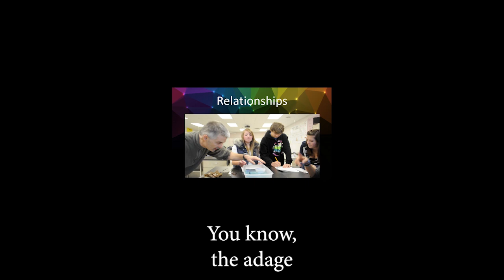What Makes Good Teaching Good?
What is the key to good teaching? From best-selling author and teacher, Jon Bergmann